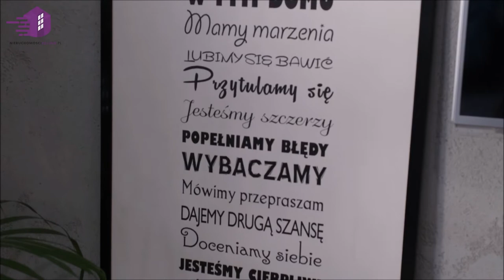Flat in a great location for sale. Warsaw-Bemowo. Near the subway.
Contact to the Real Estate Agent:
Leszek Markiewicz

Convenience, excellent location, interesting arrangement - these are the features of the apartment, which most pay attention to young people who make a career in the capital. This is the flat we offer at Grodkowska Street.

Grodkowska Street is located in Bemowo, next to the border with Wola. Distance from the city center is no more than half an hour - be it by your own car or bicycle, or well-organized public transport. And soon the 2nd Metro line will commute here. Thanks to great communication, you will save a lot of time on commuting and returning from work.

The Wola Park shopping center is located in the immediate vicinity of the building in which the flat is located. This is another time saver, whether you want to shop or go to the cinema with friends.

The apartment itself is created for a young person, or a marriage without children - but with requirements. On 46 m2 there is a living room with kitchenette, bedroom with wardrobe and bathroom; a small terrace is also available next to the apartment. The windows from the living room and bedroom overlook the west side, which provides good lighting in the afternoon.

Thanks to the interesting arrangement of the walls, you can afford surprising arrangements and create an unusual, unique interior. Currently, there are panels on the floor, the kitchen is fully equipped, and the bathroom has a modern shower cubicle.

The property is located on the sixth floor in an eight-story building with an elevator, and the apartment includes a parking space in the parking lot.

The apartment is equipped with an alarm and monitoring and, of course, intercom. The block is located in a fenced area. All this gives a feeling of complete security, which is priceless.

Are you interested in our offer?